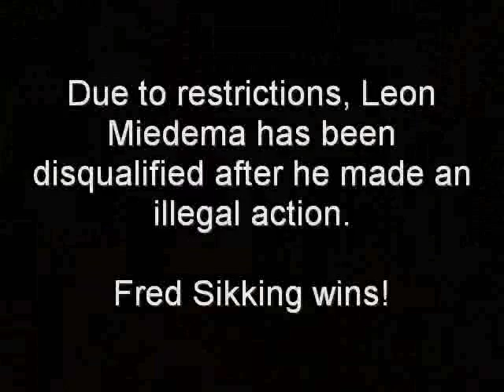Fred Sikking vs Leon Miedema #2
Cage Fight: Part 2 of this fight. Fred Sikking vs. Leon Miedema in Surinam.